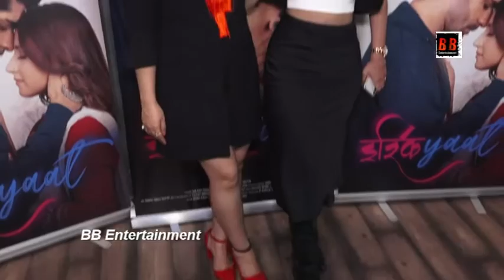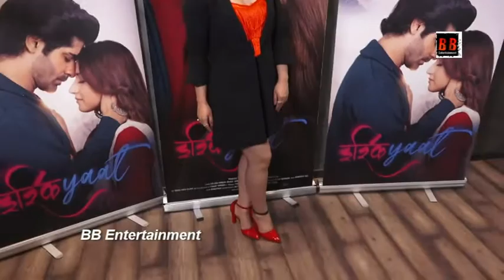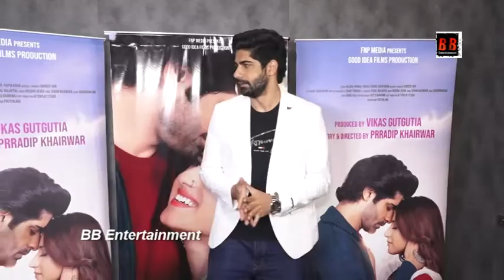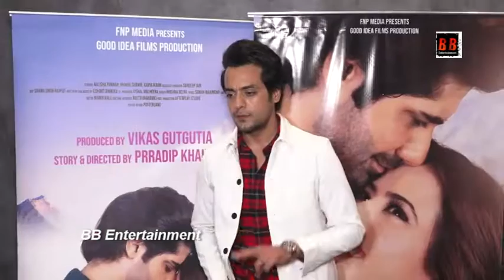Aalisha Panwar At The Screening Of Ishqiyaat With The Cast And Crew